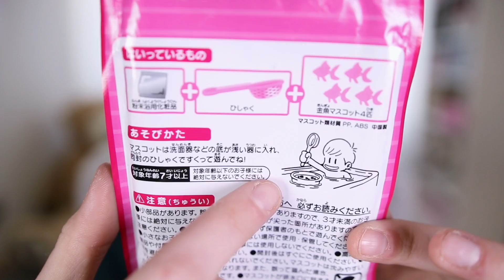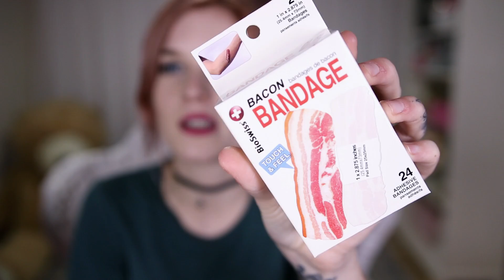Een tas vol MAFFE JAPANSE spulletjes!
Vandaag heb ik een tas vol maffe japanse spulletjes voor jullie die ik helemaal vanuit Japan voor jullie heb meegenomen.

✲ FANMAIL ✲
1012 RZ Amsterdam